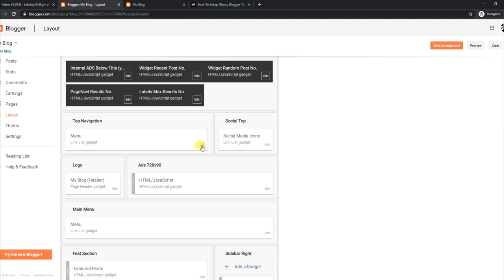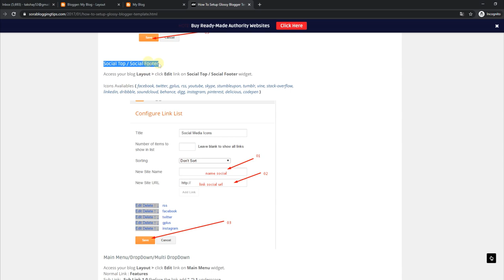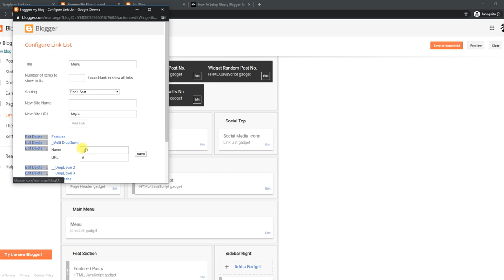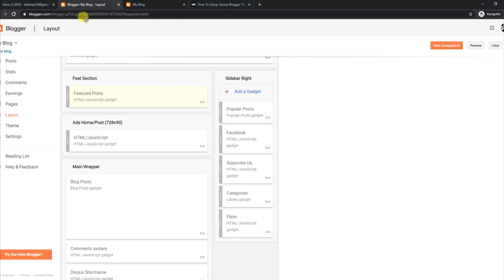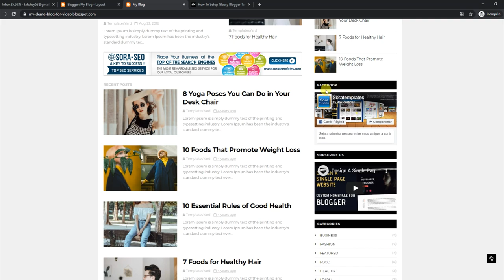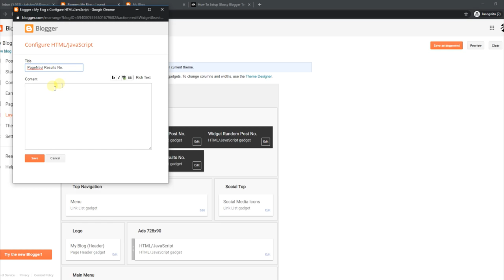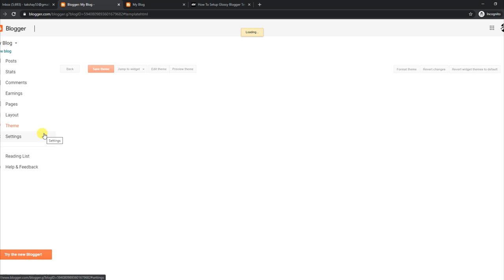How To Setup Glossy Blogger Template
Glossy Blogger Template is a masterpiece and fine piece of coding you can't find any other blogger template better than this. There are tons of features pre-installed in this template.